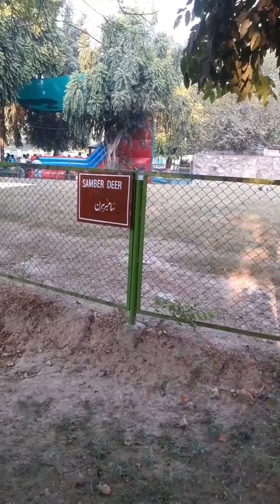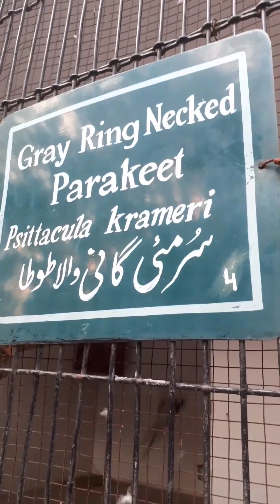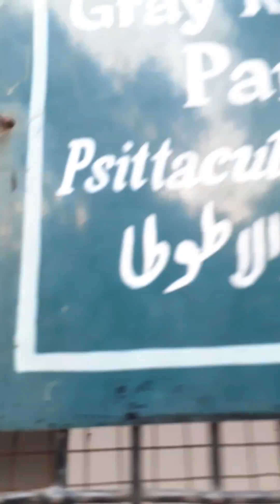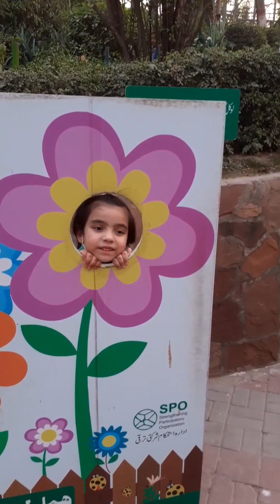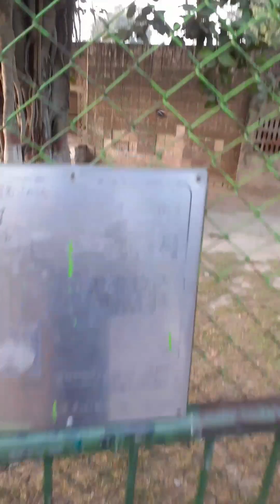AJ ham gaya Zoo bohat maza aya./ Almas Fatima.